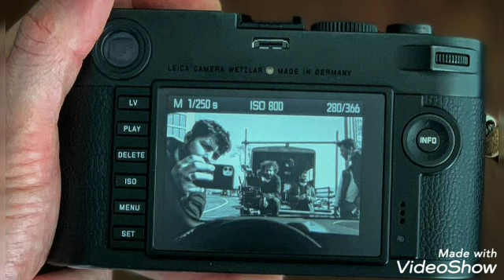Kerem Bursin instagramda yeni fotosunu paylaşti!!!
sen cal kapimi 38bolum